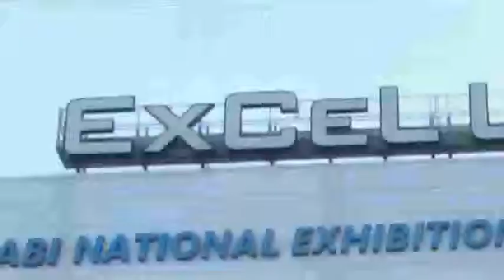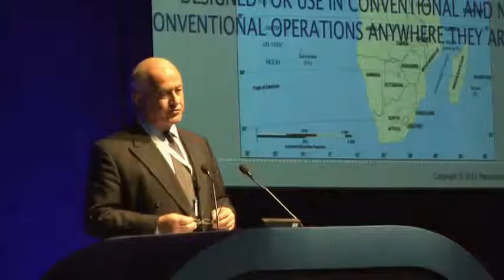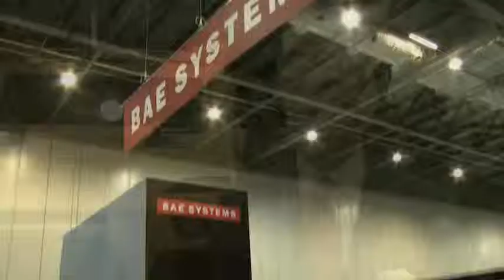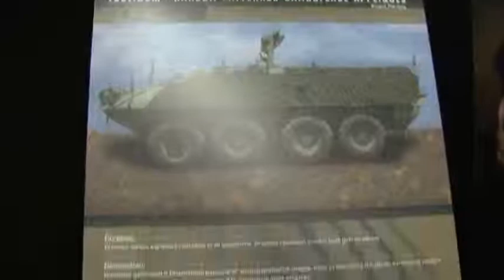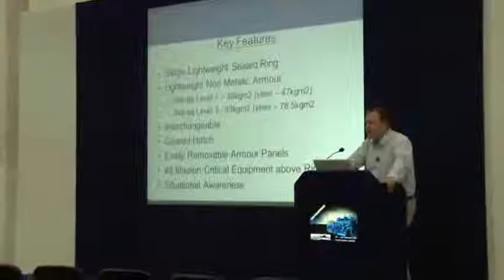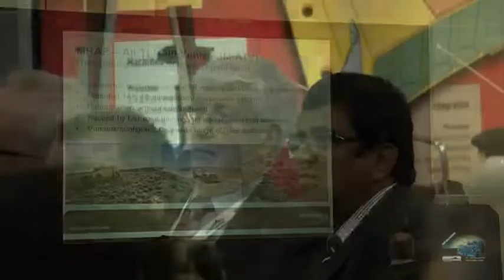International Armoured Vehicles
Based at London's ExCeL centre, International Armoured Vehicles is the only international exhibition & conference dedicated exclusively to the armoured vehicle community. The event brings together senior military and industry figures, providing opportunities to gain expert insights on armoured vehicle trends, global procurement activity and lessons learnt from the battlefield; as well as conduct business with the world's leading vehicle, system and component manufacturers and smaller specialist suppliers.

The event also runs across the world throughout the year, including South Africa, Singapore and India.

And for defence news, free media, and expert military analysis, joint the online community